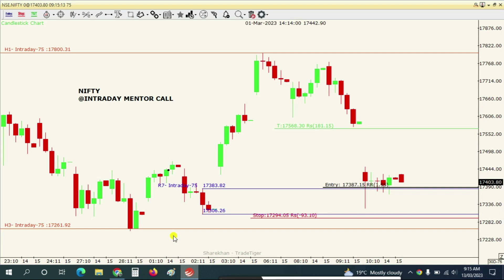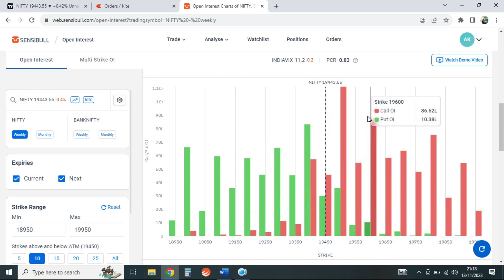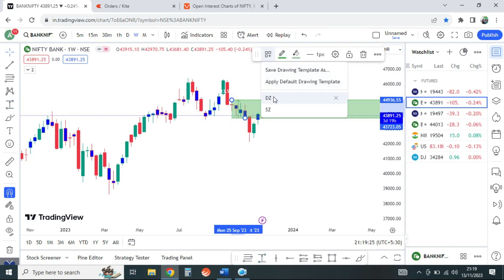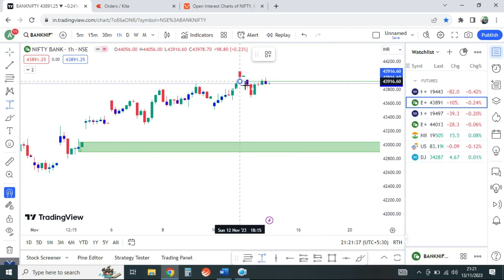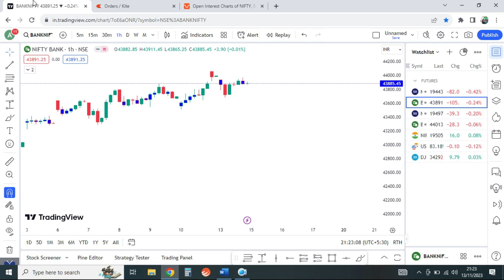Nifty-Bank Nifty Prediction Tomorrow Intraday | Market Analysis 15 November 2023 | Option Strategy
Nifty-Bank Nifty Prediction Tomorrow Intraday | Market Analysis 15 November 2023 | Option Strategy | Demand-Supply Trading Strategy OTA

In this video, I'll be sharing with you my Share Market Analysis and Bank Nifty Prediction for Tomorrow. I'll be covering everything you need to know about Tomorrow Market Prediction including the Nifty Prediction Tomorrow, Bank Nifty Tomorrow Prediction, Power of Stocks for tomorrow Intraday and more.

We will do a detailed analysis of the tomorrow's Nifty 50 Prediction Live on chart. You will get Expert view on Tomorrow Nifty Prediction 15 November 2023. You can also learn Supply Demand Trading Strategy which is Basic of Stock Market Analysis. You will also learn to Mark Supply and Demand Zone perfectly.

We Will Also Discuss That How Share Market Behaved Today & Probability That How Nifty50 Tomorrow & Bank Nifty Tomorrow Can Behave On The Basis Of Supply Demand And Option Chain Analysis. We Will Also Discuss About Few Stocks Too That Can Have Good Movement Tomorrow.

Will Nifty be bullish tomorrow?
What is today Prediction of Nifty?
Is tomorrow Bank Nifty bullish or bearish?
How can I predict tomorrow's market?
How to predict Nifty will go up or down?
Which Stocks will be bullish tomorrow?
Will Banknifty gap up or down tomorrow?
Which share is best for tomorrow?

In This Video The Topics Covered For Your Learning Are-
Nifty 50 Analysis for 15 November 2023,
Nifty Analysis for 15 November 2023,
Banknifty Analysis for 15 November 2023,
Bank Nifty Analysis For 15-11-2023,
Wednesday Nifty 50,
Nifty Expiry Day On 16 November,
Chart Analysis For 15 November,
Bank Nifty 50,
bank nifty analysis for 15 November Wednesday,
nifty expiry on 16 November Thursday,
bank nifty expiry 15 November Wednesday,

0:00 Introductions
0:15 Nifty Prediction For Tomorrow
3:49 Option Chain Analysis Nifty
4:37 Bank Nifty Tomorrow Prediction
7:38 Option Chain Analysis Bank Nifty
8:20 END